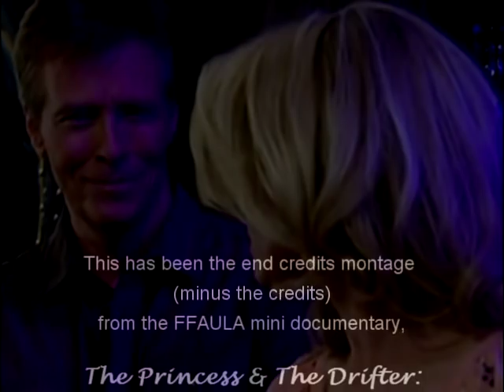Frisco & Felicia: Going Back Again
Set to Jack Wagner's "Going Back Again", this is the new end credits montage from the updated "The Princess & The Drifter: Celebrating 30 Years of Frisco & Felicia (A FFAULA Tribute to Jack & Kristina)". Clips featuring Jack Wagner and Kristina Wagner as Supercouple Frisco and Felicia Jones (General Hospital; 1984-87, 1989-91, 1994, 1995, 2013).